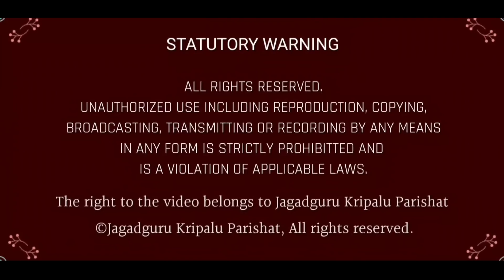ऐसा करने से आपका रूपध्यान सरल बन जायेगा | जगद्गुरु कृपालुजी महाराज Jagadguru Shri Kripaluji Maharaj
जगद्गुरु श्री कृपालु जी महाराज, विश्व के पाँचवें मूल जगद्गुरु एवं काशी विद्वत परिषत् द्वारा जगद्गुरूत्तम की उपाधि से विभूषित है। उनको 'सनातनवैदिकधर्मप्रतिष्ठापन सत्सम्प्रदाय परमाचार्य' की उपाधि से भी अलंकृत किया गया है। इस दृष्टि से श्री महाराज जी के श्रीमुख से निकले दिव्य श्रीवचन ही वास्तविक सनातन वैदिक धर्म के उद्घोषक हैं। श्री महाराज जी ने हम कलियुगी जीवों के कल्याणार्थ समस्त वेद शास्त्रों का सार अपने दिव्य प्रवचनों में अत्यंत सरल एवं रोचक शैली में प्रस्तुत किया है।